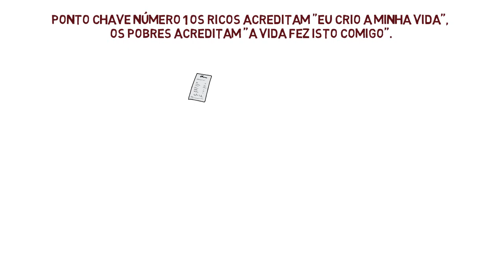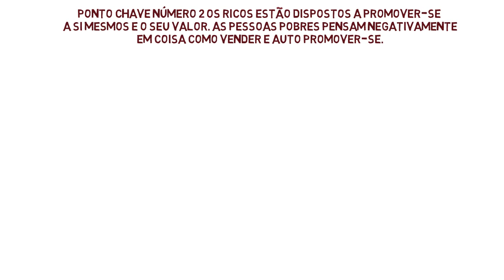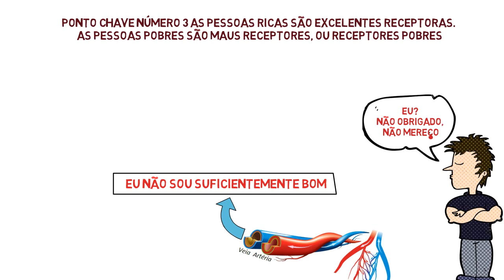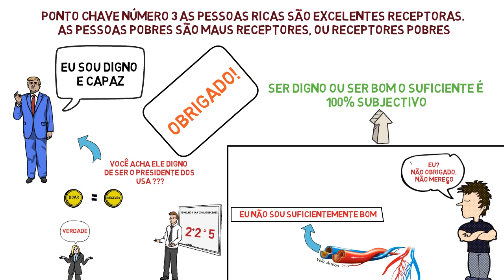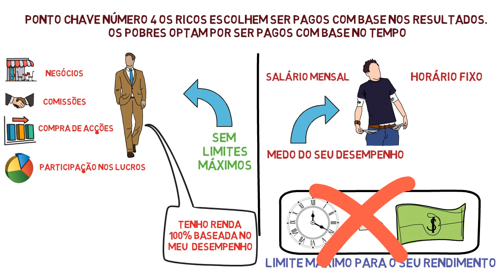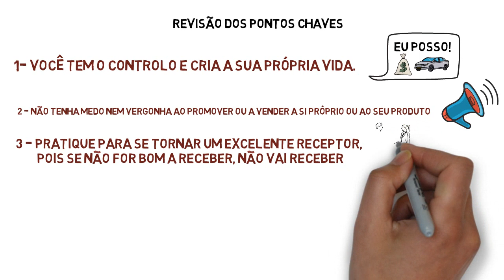SEGREDOS DA MENTE MILIONÁRIA | T. Harv Eker Resumo Do Livro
Livros Recomendados:

1. Pai Rico Pai Pobre de Robert Kiyosaki
2. A semana de trabalho de 4 horas de Tim Ferriss
3. Como conquistar amigos e influenciar pessoas de Dale Carnegie
4. As 48 leis do poder de Robert Greene
5. Seja foda
6. O homem mais Rico da Babilonia
7. O Milagre da Manhã
8. A Sutil Arte de Ligar o F*da-se
9. Quem pensa Enriquece
10. Os Segredos da Mente Milionaria
11. A Arte De Viver No Momento

O Meu objectivo com este canal é ajuda-lo a ganhar mais dinheiro e melhorar suas finanças pessoais e a si mesmo como pessoa ampliando o seu conhecimento em varias áreas da sua vida.

Como se tornar um milionário, como ser mais produtivo, como investir o seu dinheiro, ou aumentar a sua performance?
Em suma como podemos viver melhor?

Existem muitas maneiras de chegar lá - investir no mercado de acções, tornar-se um operador de acções e outros activos como bitcoin e criptomoedas, investir em imóveis ou por que não se tornar um empreendedor?

Portanto se estiver interessado em investir em acções ou estratégias de investimento para gerar renda passiva com imóveis, criptomoedas, ou criar o seu negocio online espero poder fornecer uma solução (ou pelo menos ajudar com algumas ideias).

Warren Buffett - o maior investidor do nosso tempo - diz que você deve encher sua mente de ideias e ver o que faz sentido para si.

Este canal é sobre encher sua mente com essas ideias. E no processo - actualizando sua caixa de ferramentas para ganhar dinheiro, ser mais produtivo, e no fundo mais feliz.

Um livro é uma das melhores maneiras de aceder a mente e as ideias do seu escritor, e isso da-nos uma enorme vantagem, é como termos essa pessoa como mentor a distancia de um clique ou neste caso de um livro/video.